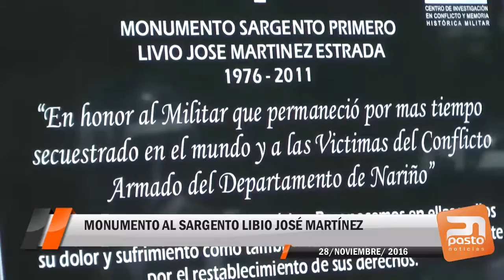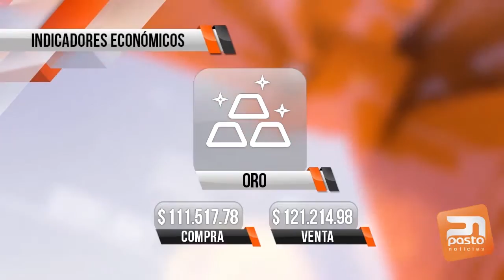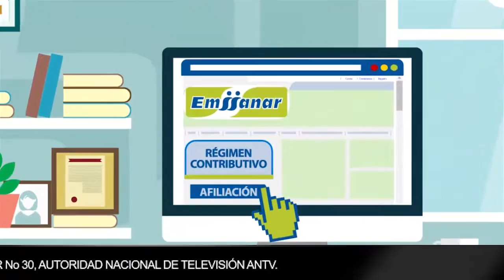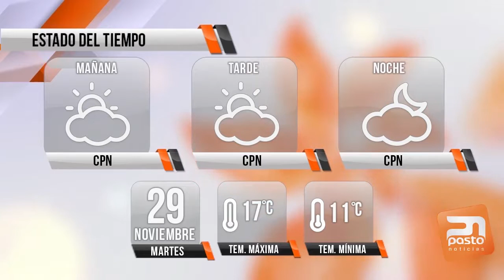PASTO NOTICIAS - 28 DE NOVIEMBRE DE 2016